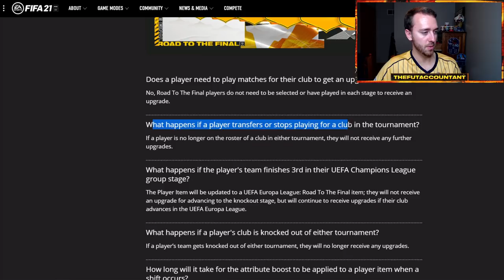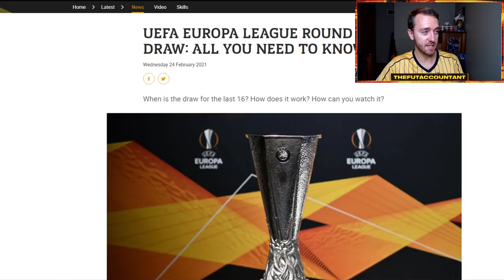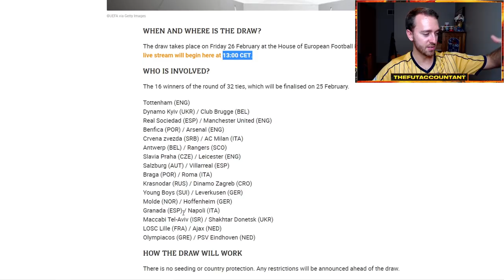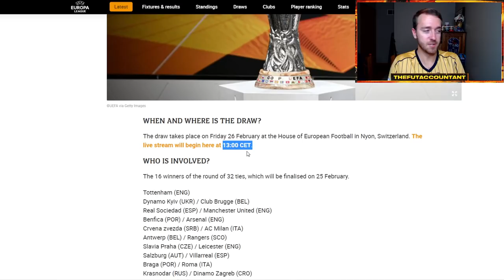MORE RTTF UPGRADES COMING SOON! MARKET MOVEMENTS TO WATCH FOR AND INVESTING! FIFA 21 Ultimate Team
More RTTF Upgrades are coming soon to FIFA 21 Ultimate Team! What Market Movements can you watch for and can you invest in these cards over the next couple days when the upgrades happen?